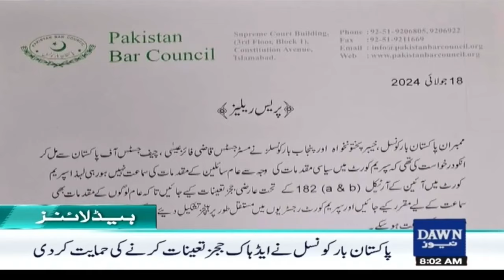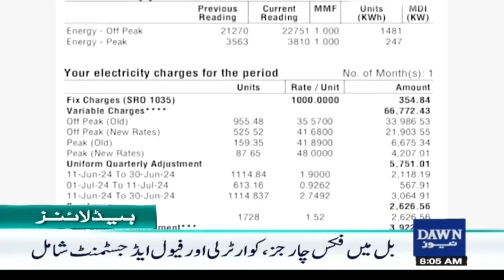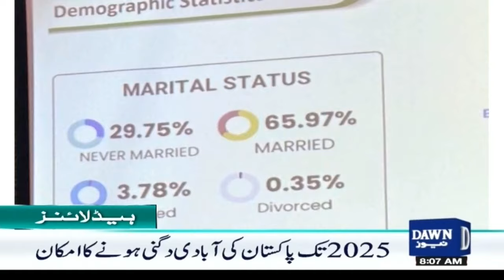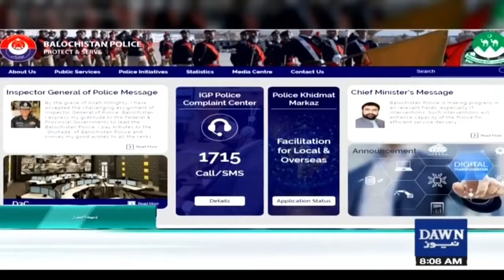Dawn News Headlines: 8 AM | Rain in Karachi - Karachi Weather Updates | July 19, 2024